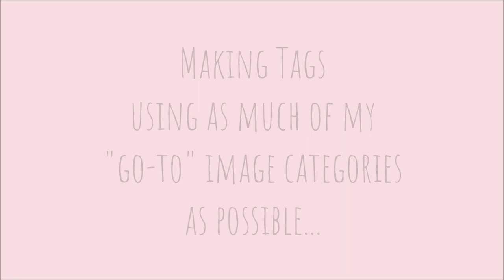Paper-Cut Challenge || November || Tag 4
Marianne Burger
Swakopmund
Namibia